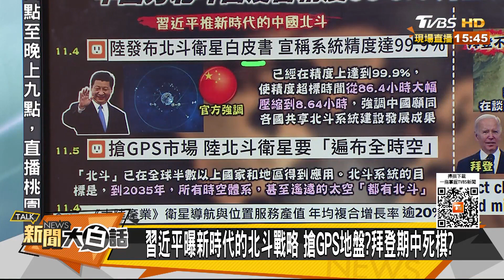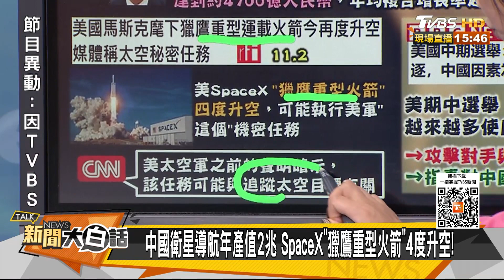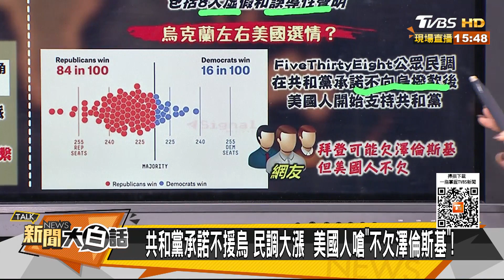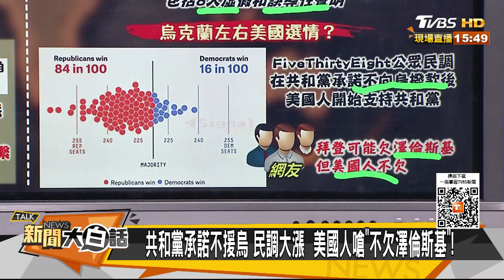習近平曝新時代的北斗戰略 搶GPS地盤？拜登期中死棋？ 新聞大白話 20221106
本集來賓：介文汲、賴岳謙、苑舉正